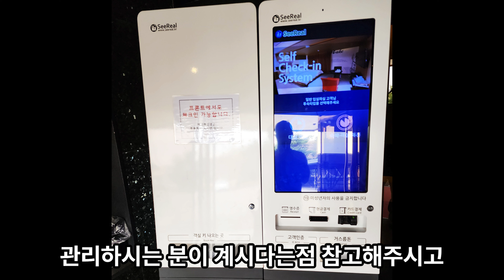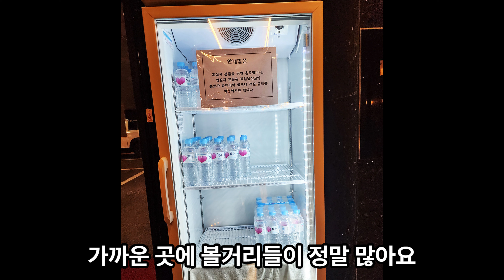파주 미즈호텔 주변 볼거리가 많은 숙소 파주 헤이리마을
파주 미즈호텔
경기도 파주시 탄현면 성동로 20-37